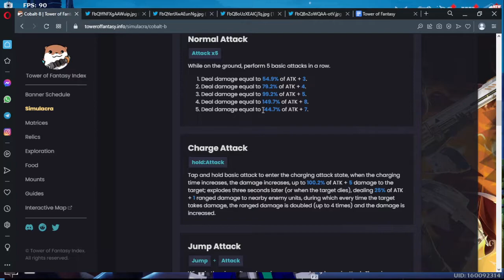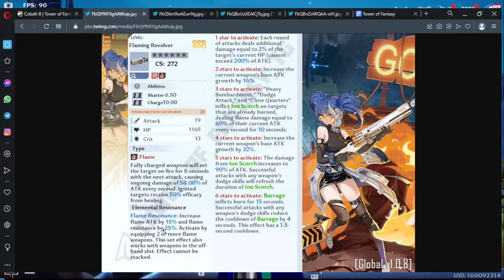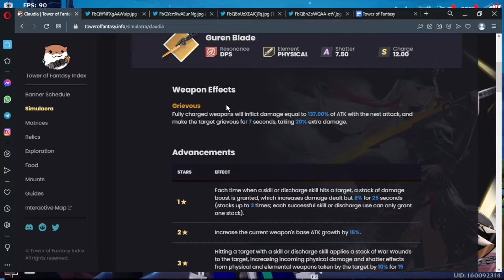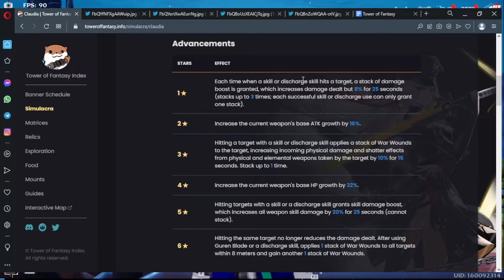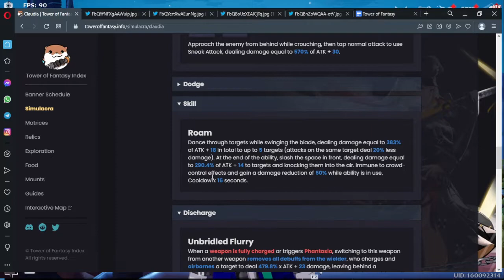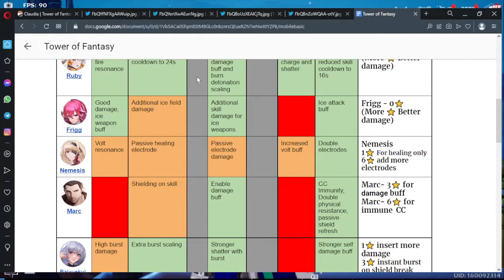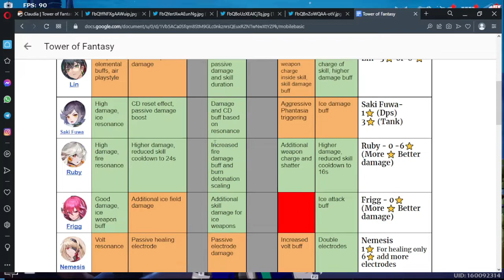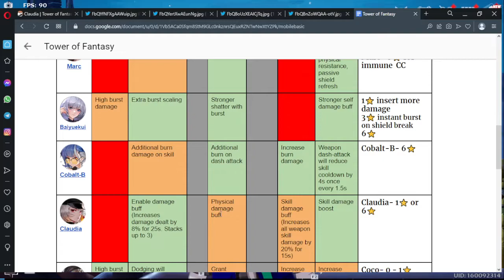Cobalt-B dan Claudia di nerf atau di buff?